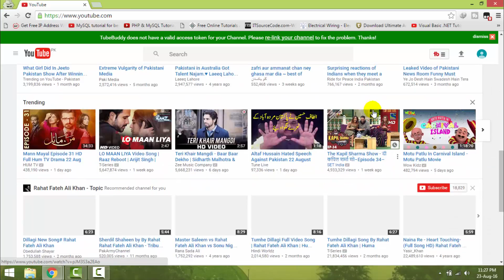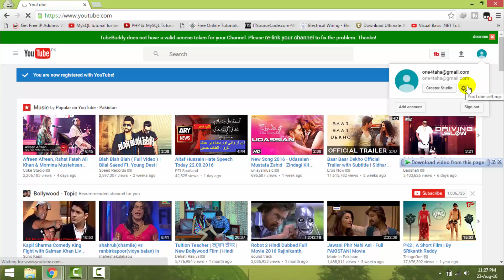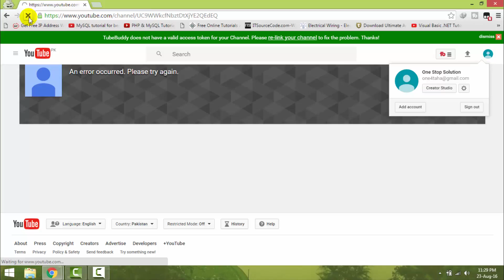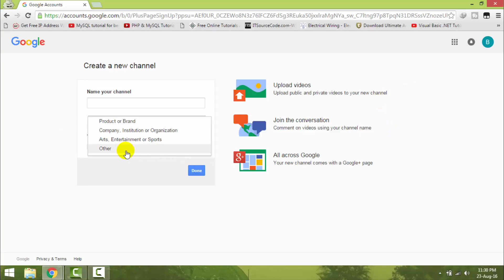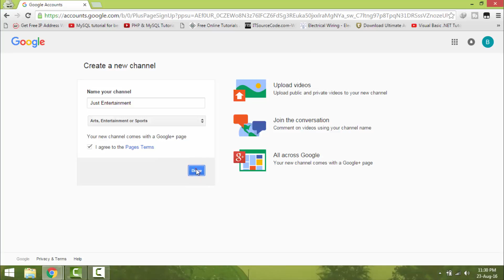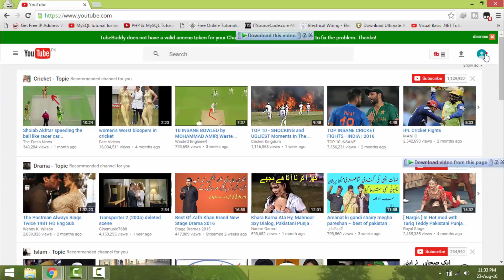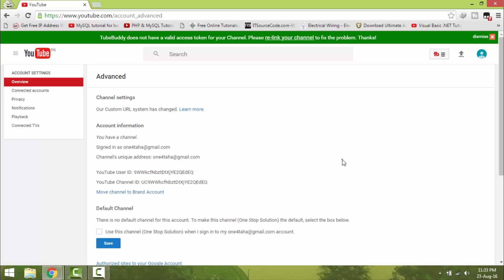Lecture 2 How to make money from Youtube Create youtube channel